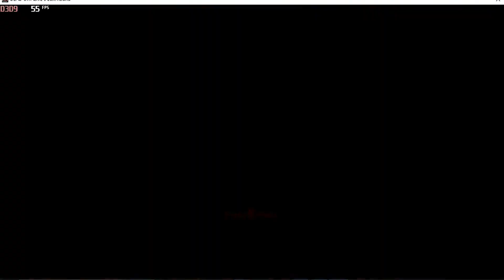Dead or Alive 5 Last Round Story Part 9